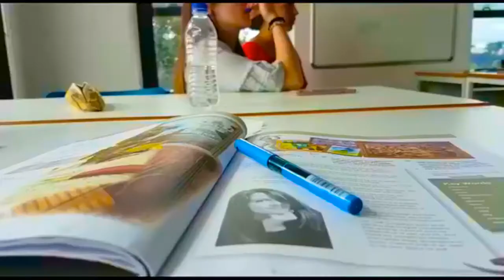Summer in England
EF Language Travel - Summer in England by HOOLIGANS